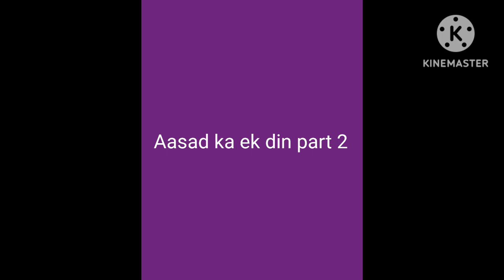Aasad ka ek din (17)